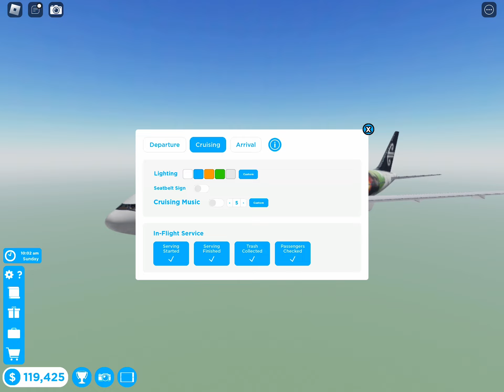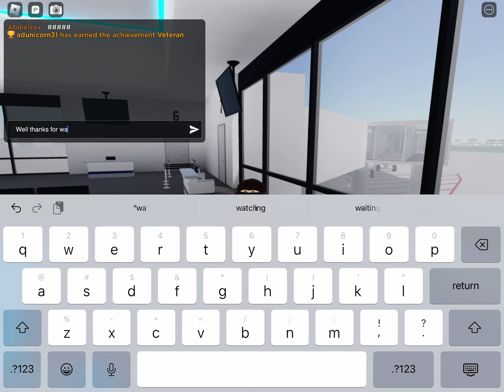Air New Zealand Boeing 777-300er Hobbit livery in Cabin Crew Simulator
Today I will be flying the Air New Zealand Boeing 777-300er in the Hobbit livery in Cabin Crew Simulator. Here’s some facts about the plane. The registration of the plane is Zk-Okp. Zk-Okp is the fourth 777-300er that joined the fleet of Air New Zealand in 2011. Zk-Okp had the Hobbit livery applied to it in November 2012 to promote the movie “The Hobbit: An Unexpected Journey” and I flew on it once in July of 2016. But it was repainted into the Silver Fern livery in September of 2016. So it has been in that livery ever since. I also flew on the same plane but in the Silver Fern livery in 2017 and 2018. If there are any liveries left in Air New Zealand there is the Silver Fern livery which is the main livery of the Air New Zealand fleet, the Black Silver Fern livery which is on one aircraft of each fleet expect for the Airbus A320neo, and the Black Star Alliance livery which is on an Airbus A321neo.